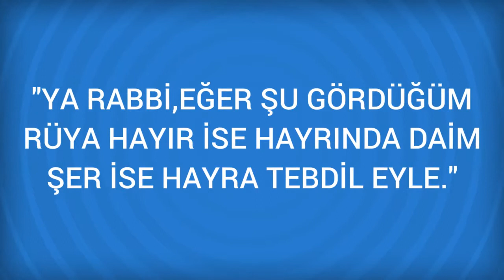Rüyada Kanca Görmek Ne Anlama Gelir, Ne demektir?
Rüyada Kanca Görmenin Anlamı Nedir? Öğrenmek için
Kanca Başınız sıkıştığında size yardım etmeye hazır dostlarınızın olduğuna işaret eder. Başınız sıkıştığında size yardım etmeye hazır dostlarınızın olduğuna işaret eder. Sıra sıra kancalar, pek çok mal ve mülk olarak yorumlanır. Kanca alan kişi, bir

Rüyada Kandil Görmek (bir sonraki rüya).

Rüyada Kanat Görmek (bir önceki rüya).